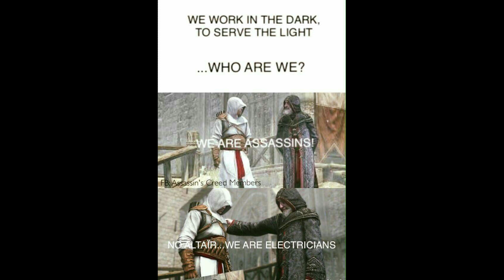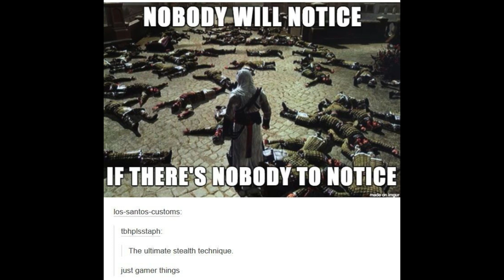Assassin's Creed Memes that only the fans will truly understand...